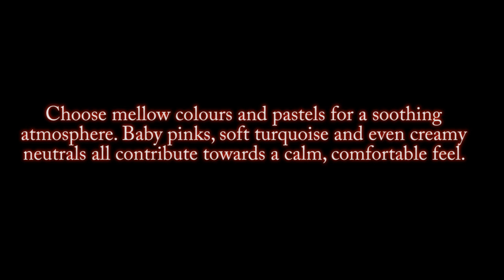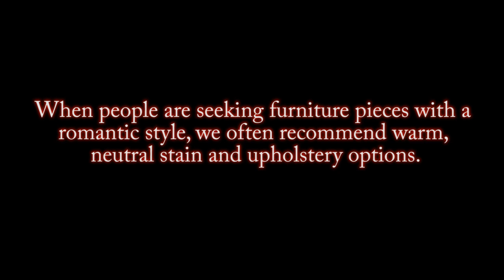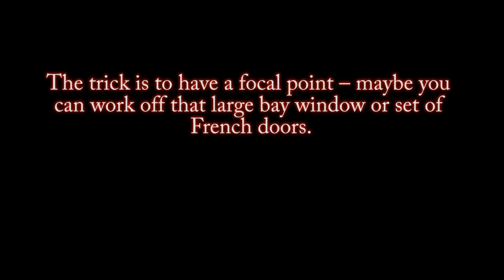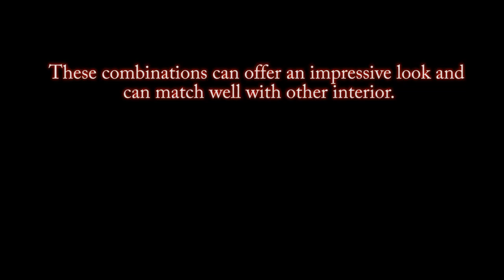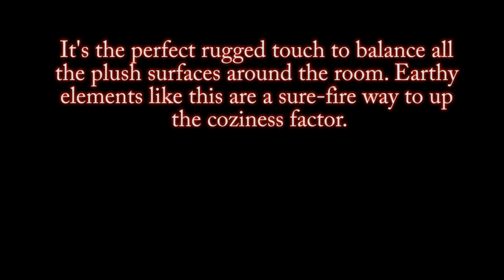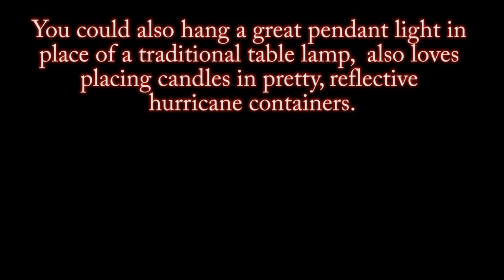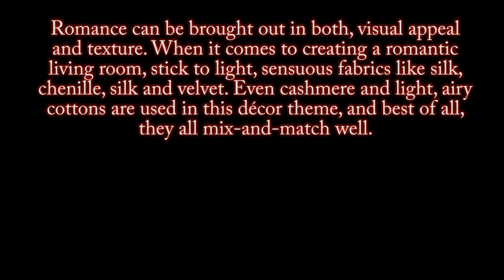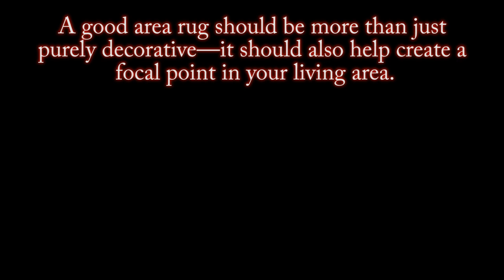Romantic Classic Style Living Room.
Bella Homes & Decor.
Romantic decor means different things for different people, of course. But we can all agree that a romantic room embodies elegance. It’s ethereal, and it should be comfortable.